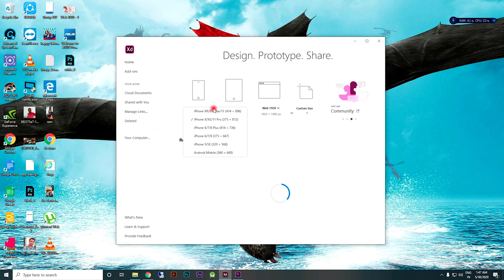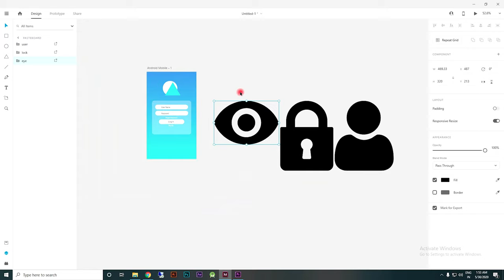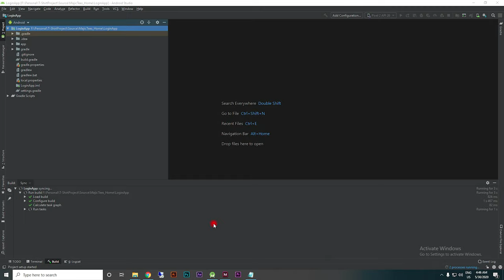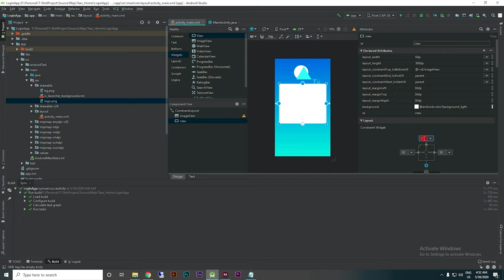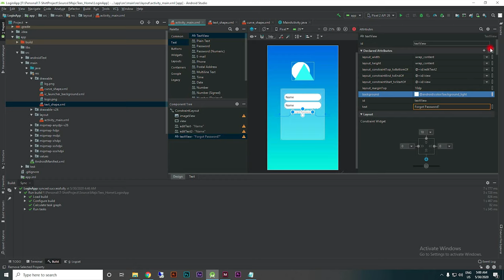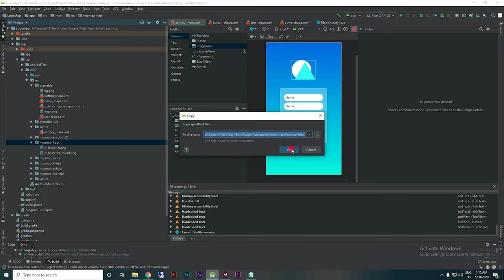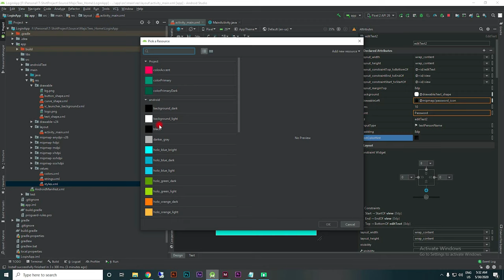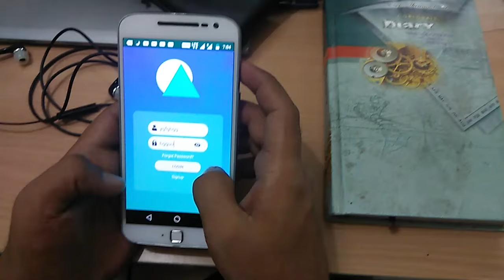Adobe XD to Android Studio Conversion(Login Screen Design) Beginners Tutorial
1. Adobe XD

2. Android Studio